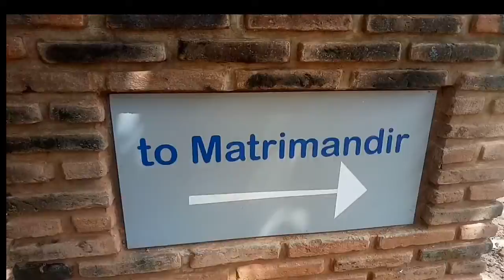Auroville matri mandir day 03 | The mother of love | ஆரோவில் அன்னை ஆலயம் | Desi motivation | Tamil